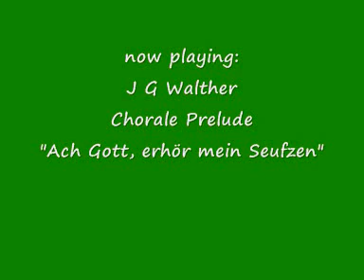J G Walther - Chorale Prelude "Ach Gott, erhör mein Seufzen und Wehklagen"